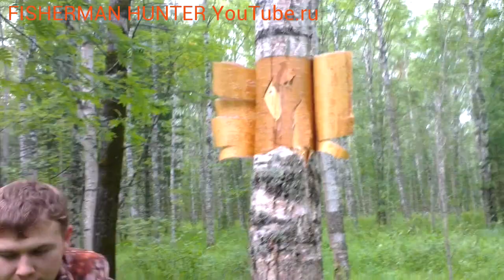тоз 87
Охота на лося